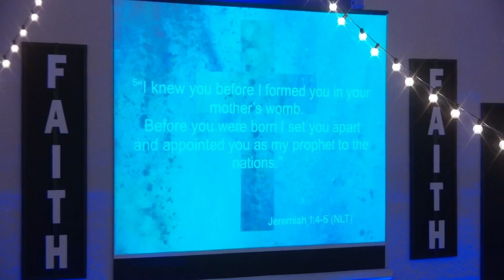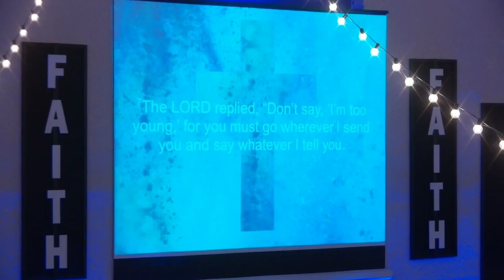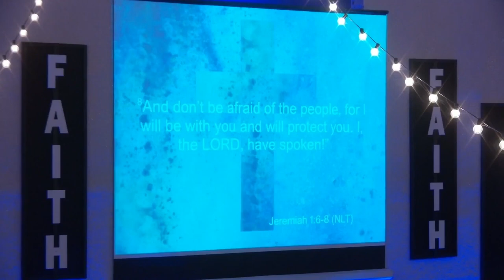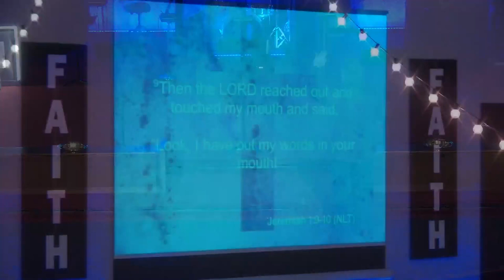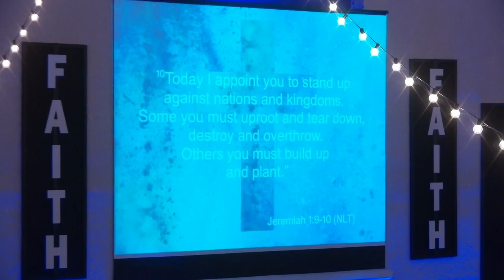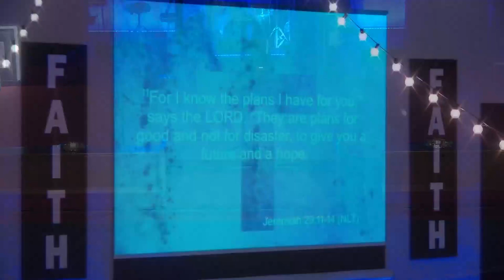Deciding for Truth Part 4: God's Will & God's Plan | Pastor Wilson